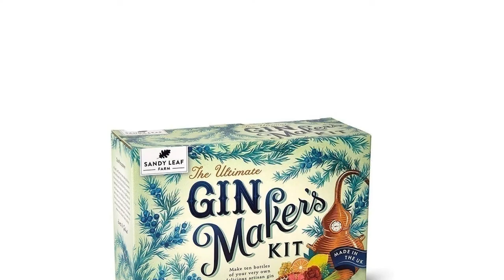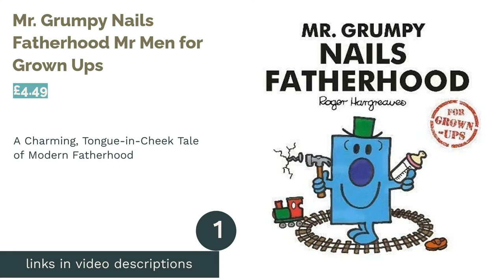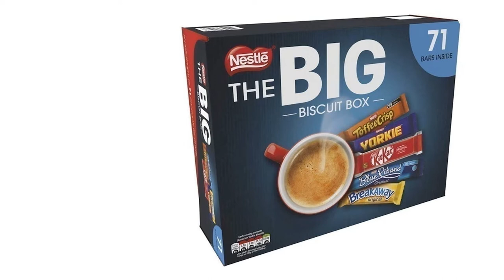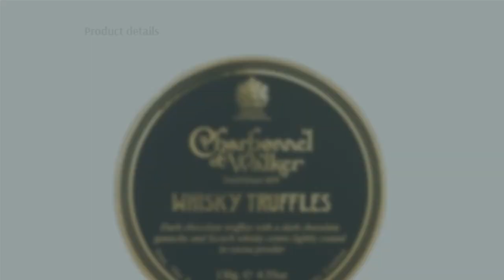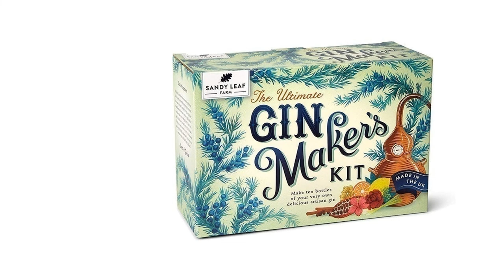🌵 10 Best Father's Day Gifts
00:00 Introduction
00:56 #1 - Mr. Grumpy Nails Fatherhood Mr Men for Grown Ups (£4.49)
01:34 #2 - 16-in-1 Multi-Function Bike Bicycle Repair Tool Kit Wotow (£14.99)
02:17 #3 - The Big Biscuit Box Nestlé (£13.95)
02:55 #4 - 3-in-1 Wireless Charger Seneo (£22.94)
🛍️ Amazon Charger/dp/B07WC8BNB6?tag=lm007-21
03:30 #5 - Colonia Eau de Cologne Spray Acqua di Parma (£113.00)
04:07 #6 - Portable Mini Projector APEMAN (£79.99)
04:54 #7 - Inspire HR Health & Fitness Tracker Fitbit (£88.99)
05:38 #8 - Beard Grooming & Care Kit for Men Full Light Tech (£16.92)
06:18 #9 - Whisky Truffles Charbonnel et Walker (£15.00)
06:54 #10 - Ultimate Gin Maker's Kit Sandy Leaf Farm (£24.99)
07:36 Ending

Giving a token of your appreciation on Father's Day is a wonderful way to say thank you to all the fantastic dads, granddads, stepdads and father figures in our lives. Father's Day falls on Sunday 20th June — so whether you're trying to get a head start or frantically reading this on the 18th — our video is here to help you find the perfect gift for dad.
Regardless of whether you're a wife, son, daughter buying for a dad or a father figure — knowing what to pick can be tough! Luckily we have a selection of personalised ideas to get you started, in the form of our top 10 countdown. From alcohol and chocolate to tech gadgets, they cover a range of budgets and are all available from Amazon, eBay and John Lewis. So wherever you are in the UK you can treat dad to something special.